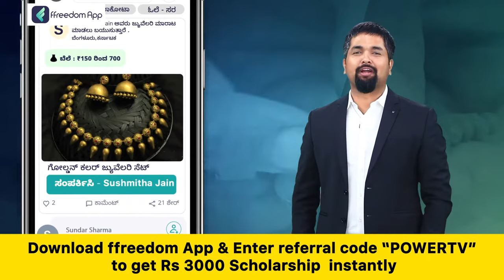Karnataka Election Survey : ಸಂಡೂರು ಕ್ಷೇತ್ರದ ಸಮೀಕ್ಷೆಗೆ ಸಖತ್ ರೆಸ್ಪಾನ್ಸ್ | Sandur Survey | Power TV